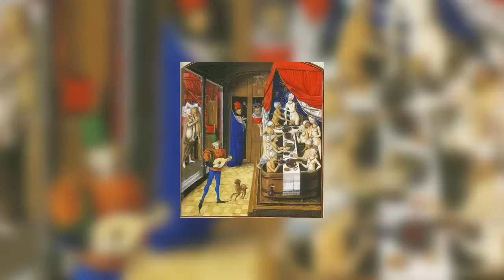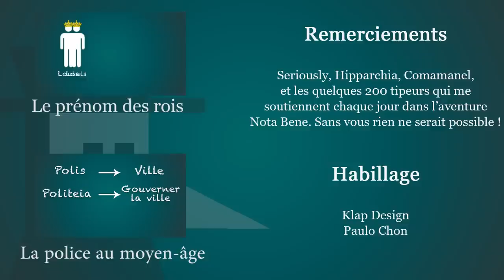Les rois prenaient-ils des bains ? - Question Histoire KIDS #3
« Questions Histoire KIDS » est une émission dans laquelle je tâche de répondre à la question d'un écolier d'école primaire, de la manière la plus simple possible en moins de deux minutes.

Au programme du jour : les rois prenaient-ils des bains ?
➤➤➤ Sources en fin de description

🔸Découvrez ma boutique en ligne🔸